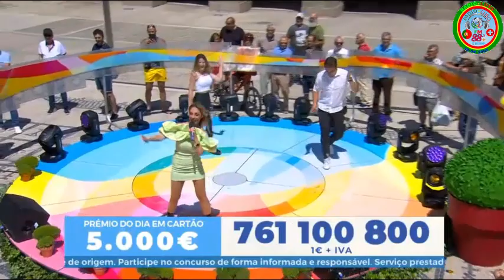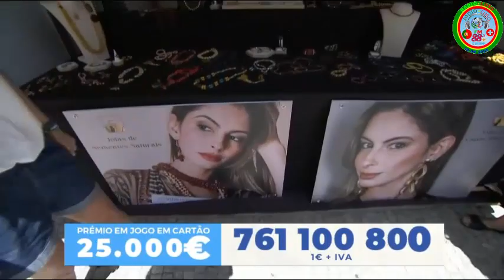Joana D'Arc- Quero Viver no Aqui Portugal by Radio Luso